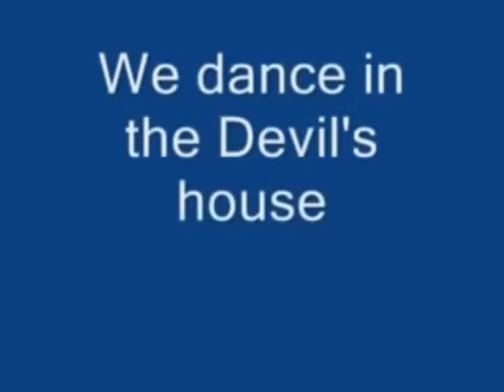Lepanto Fire Dept. Anthem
Tribute to the Fallen. Lepanto Fire Dept. Anthem